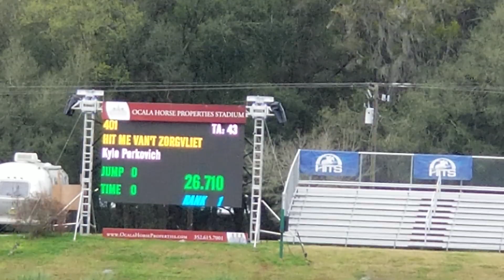Ocala Jack 2.20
1.20M